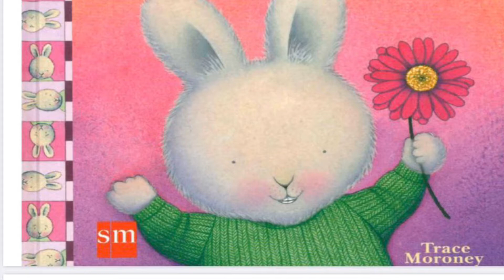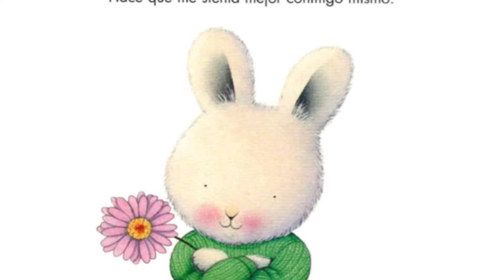Cuento: Cuando estoy contento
Video realizado por Ps. Paola Keller y el T.O Francisco Araya. Programa de Integración Escolar Escuela Integradora El Manzano y Escuela Julieta Becerra Alvarez. San José de Maipo